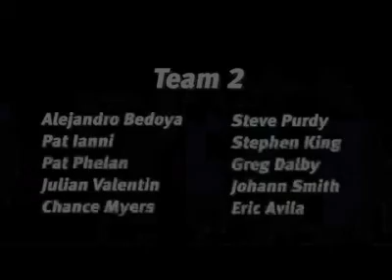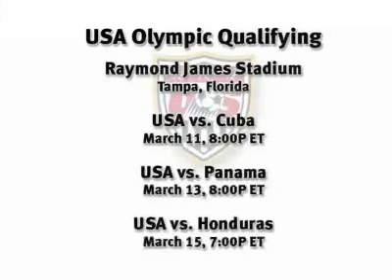U-23 MNT Finishing Practice Highlights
In this ussoccer.com all_access video, the U-23 MNT engages in some finishing drills. Check out some great goals and some great saves!